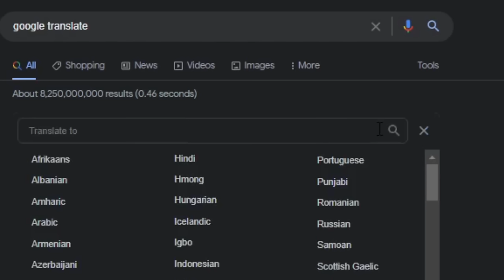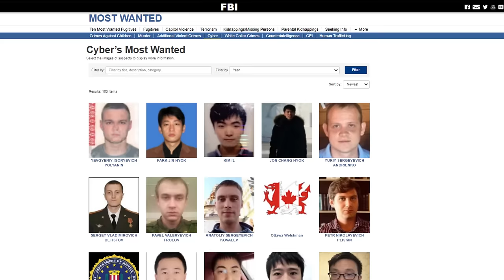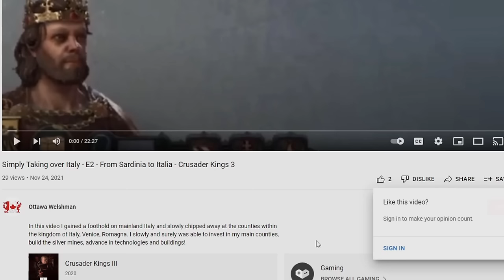I became LEGENDARY in 250 years! Crusader Kings 3 - Renown Speedrun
In this video I did a renown speedrun, getting up to 25 renown per month in Crusader Kings 3! I did this through strategic marriages, murders and granting away land to members of my dynasty! Thank you very much for watching my CK3 video, I put out videos weekly! I would love to see you around!!!
VIDEOS MENTIONED:
CK3 Video on Dynasties, houses and renown mechanic: COMING SOON I PINKY PROMISE